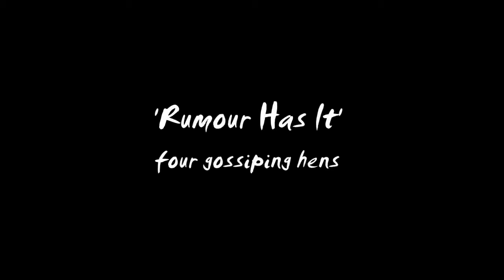Speed painting - hens in pastel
**best viewed in HD/HQ mode** Here are four of the hens that free range outside my studio, having a good old gossip. I just painted this for fun - how could I not, they're such great characters. It took 7 hours to complete. I used pastel pencils (all sorts of brands) on Fisher 400 sanded paper. To answer the FAQs that I usually get: I don't use water or any fluids. The background is in soft pastel sticks, the 'brush' looking thing I use on it at the start is a silicon 'colour shaper' tool: it blends the colours. The hens are done entirely with pastel pencils. Mostly I use Faber Castell & Schwann CarbOthello. I used to use Derwent, but have had quality issues so I've stopped using them and cannot recommend them. The stick you can see some of the time is a Mahl stick, as used by signwriters. It's just to lean my hand on without smudging the work. I do sell my work and take portrait commissions in the UK (it's my living, so please don't ask for freebies!), more about that on my website for anyone interested. I do now offer tuition (message me if interested), and I make these videos from time to time because people seem to enjoy watching the process. Hope you do too... happy viewing!